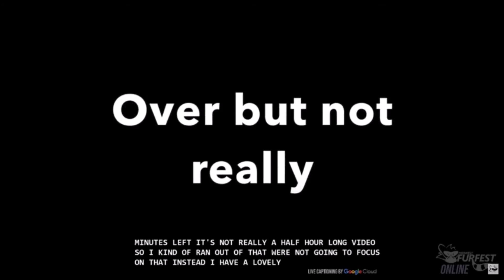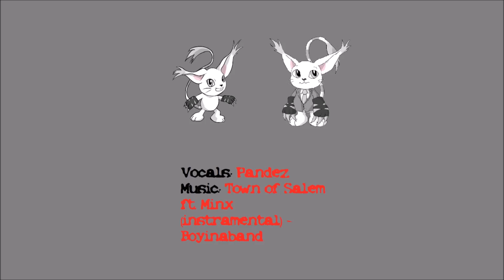Furfest Online 2020 Fursuit Yoga with Slade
[Panel description]
Destress from the chaotic year of 2020 by doing some relaxing stretches and yoga at home.

Tamers($10 Patrons):